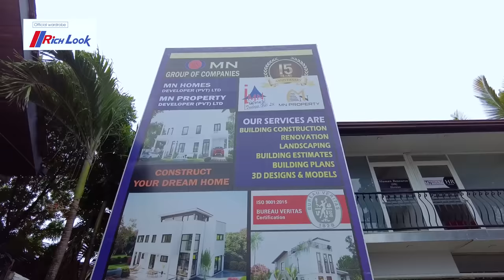ලංකාවෙ ප්‍රසිද්ධ වෛද්‍යවරයෙකුගෙ සුවිසල් මන්දිරය | Luxury Sri Lanka | MN Homes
Make your dream home into a reality through MN Homes.

Renovation / House plans / Estimates / Land, House Buy/Sale
Don't worry we are here to assist you!
📍 - 507/5, Nawala Road, Rajagiriya, Colombo

Official wardrobe partner - Rich Look
Visit their profile through the below links